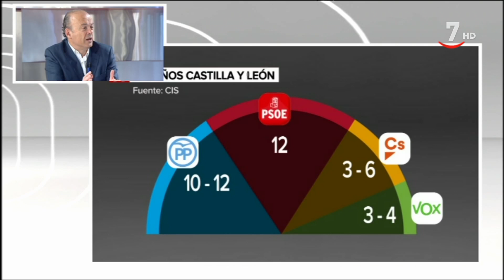CyLTV Noticias medianoche (10/04/2019). Parte 2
CyLTVNoticiasMedianoche (10/04/2019).